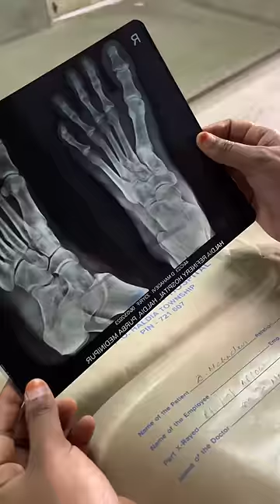అన్ని రోజులు మనవికావు.. జాగ్రత్తగా ఉండాలి!! 🥺😢